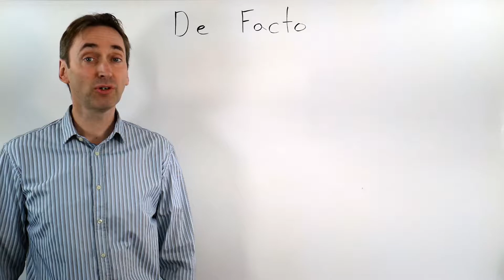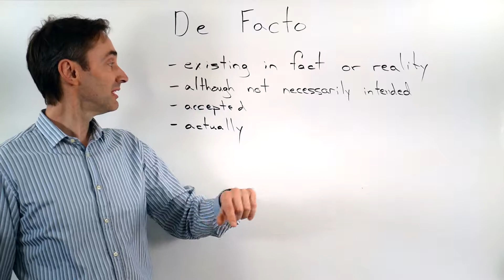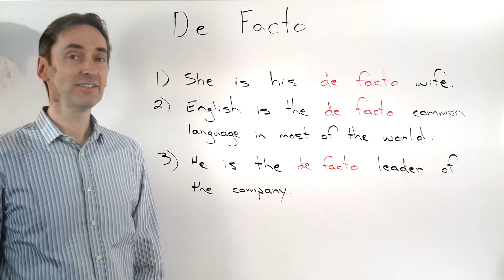de facto: Advanced Idiom: この熟語はどいう意味ですか？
de facto: Advanced Idiom: この熟語はどいう意味ですか？de facto, what does it mean? How can I use de facto in a sentence? de facto の意味・由来は？　熟語の使い方を例文で紹介